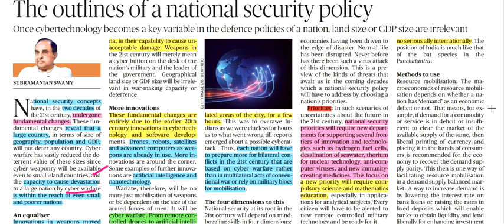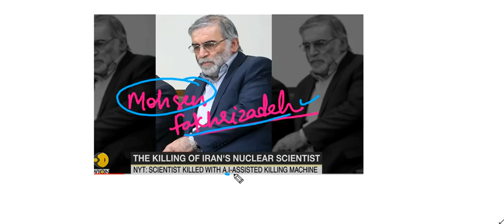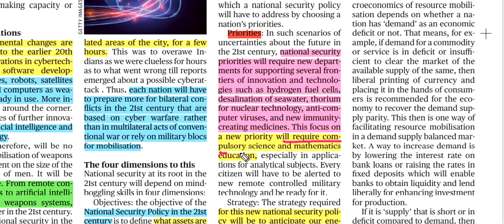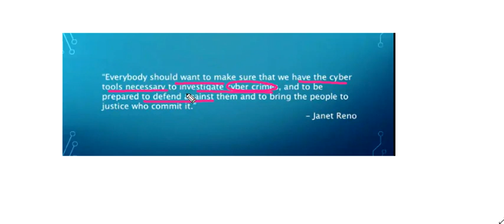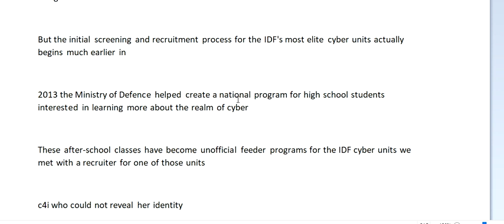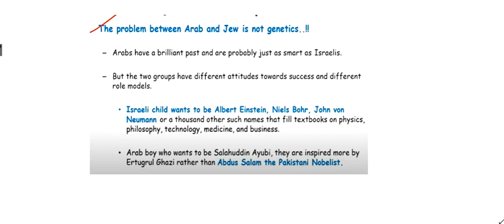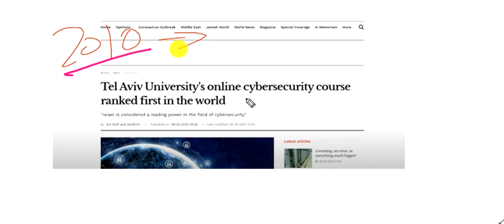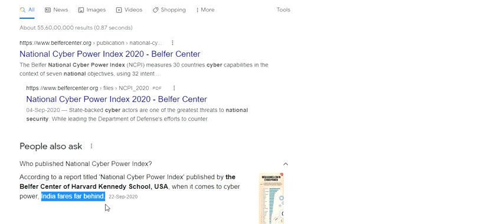CYBER SECURITY ISRAEL